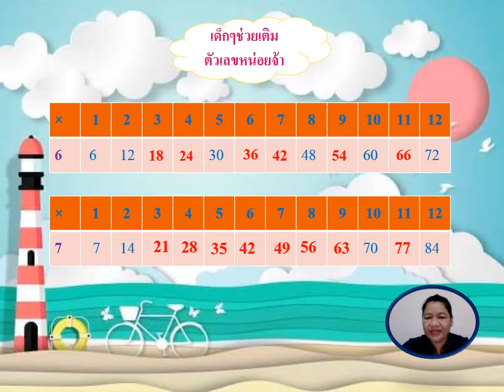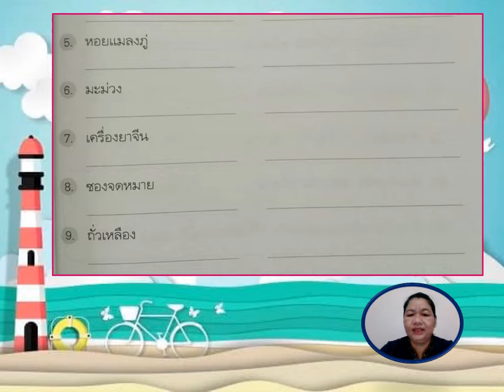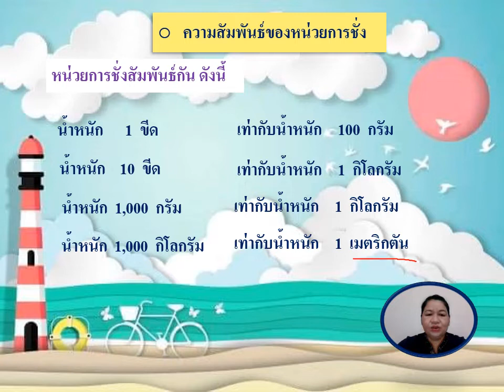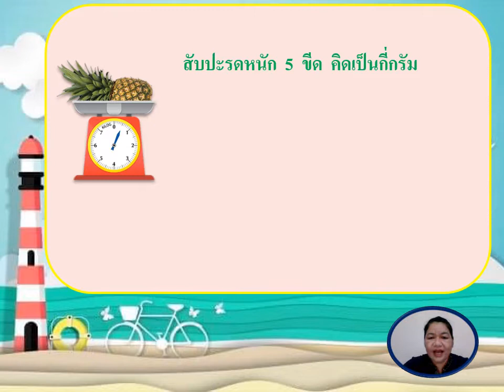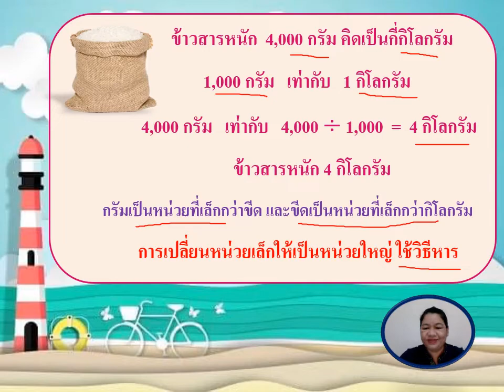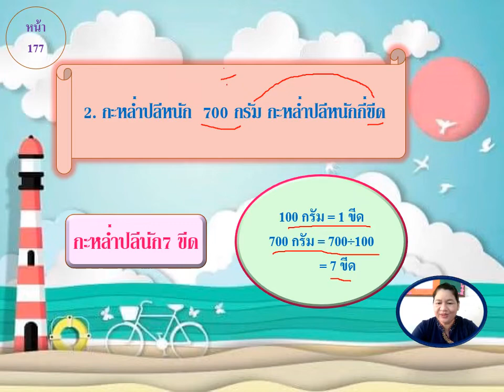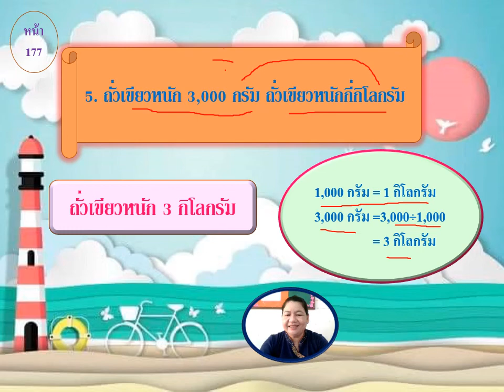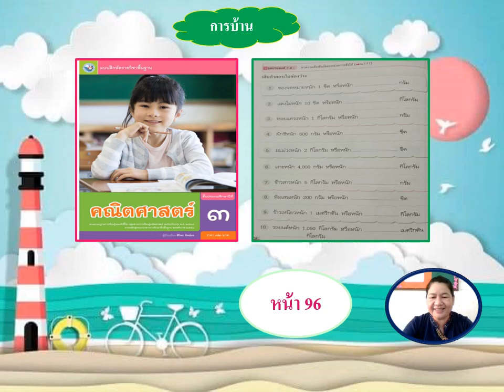15/11/2564 ป.3 วิชาคณิตศาสตร์ เรื่องความสัมพันธ์ของหน่วยการชั่ง